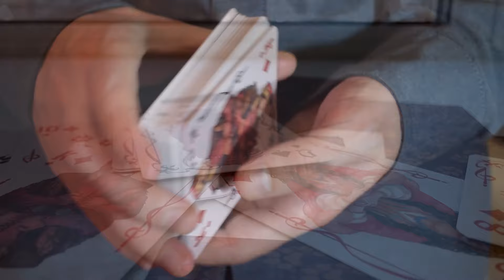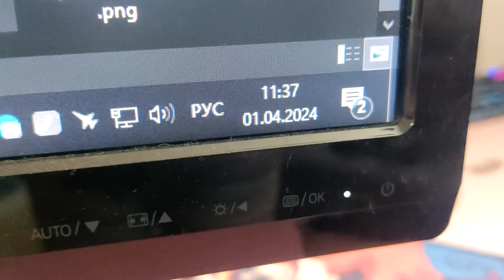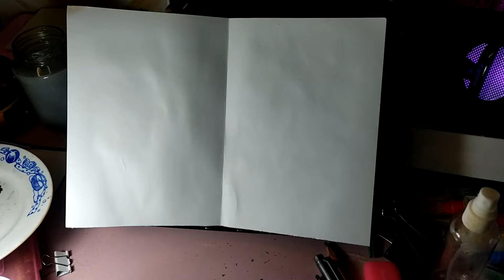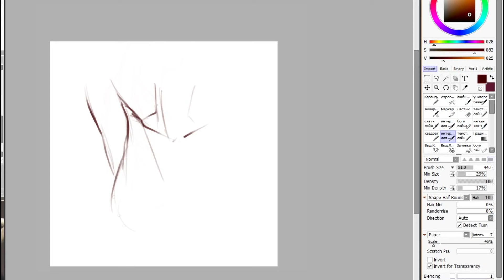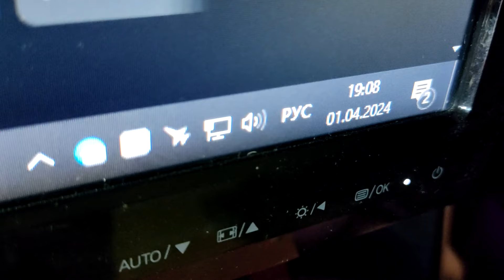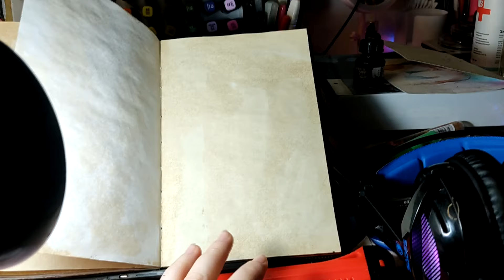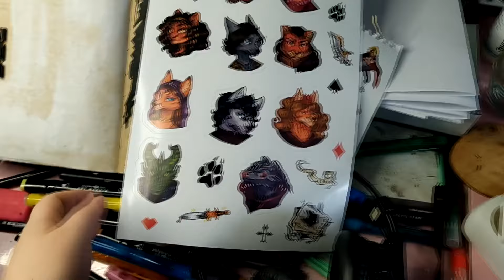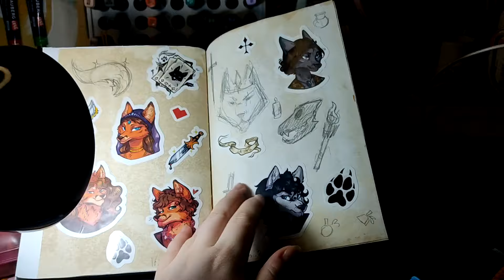ЗАКОНЧИЛА СКЕТЧБУК ЗА 19 ЧАСОВ // Идеи для заполнения скетчбука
Все материалы и туториалы из этого видео на моем бусти!